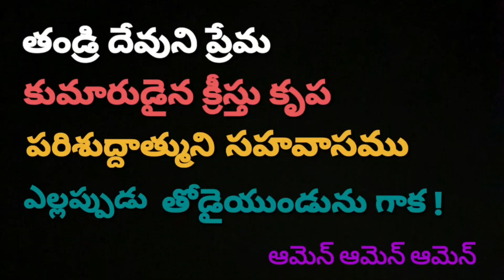JESUS WORD for Today || 12 DECEMBER 2022 || # కృపావార్త